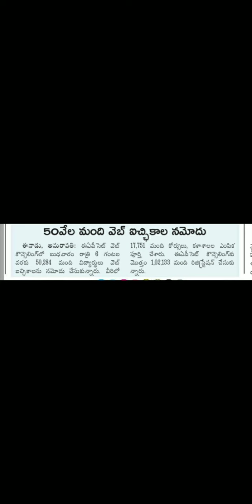Ap eamcet Counselling 2022 latest news || Ap eamcet web options update